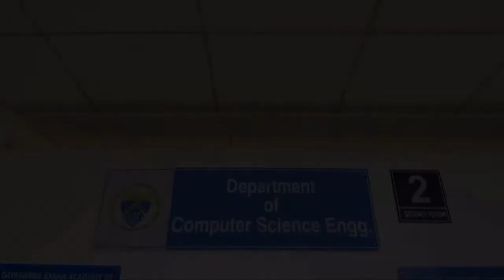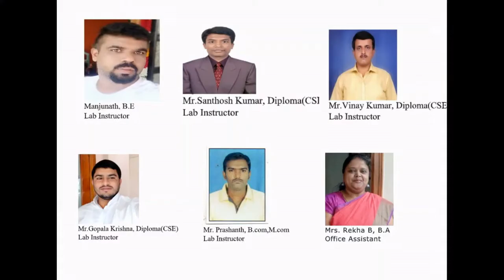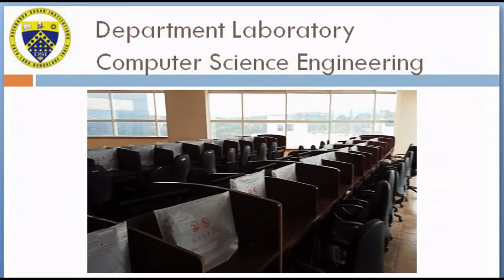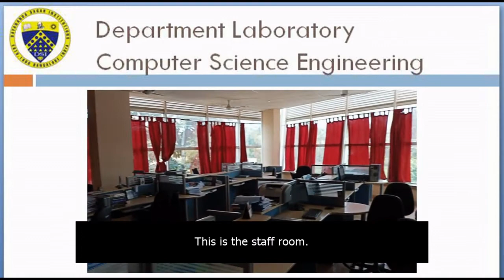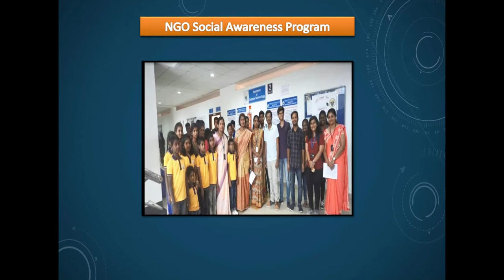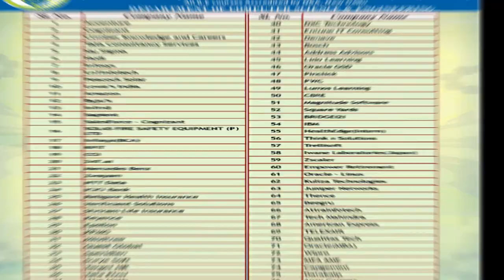Department of CSE